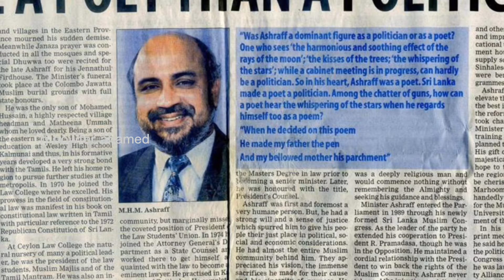ஆயிரம் விளக்குடன் ஆதவன் எழுந்து வந்தான் | HD | Sri Lanka Muslim Congress Song SLMC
விடியோ உதவிகள் செய்த அனைவருக்கும்  அன்பு கலந்த நன்றிகள்...
அன்புடன் - நௌபர் அகமட்.

Production:
Audio, Video and Voice
Nowfar Ahamed Lebbe
STAR Networks, Sri Lanka

RJ nowfar is Tamil Anchor, Motivational Speaker and a YouTuber. RJ nowfar Three is his official channel to talk about the other side and less known facts. Enjoy our videos and do share your comments.